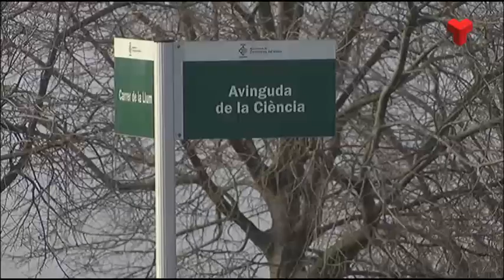L'empresari David Garrofé impulsa un edifici d'oficines prop del sincrotró Alba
L’empresari terrassenc, David Garrofé, impulsa al Parc de l’Alba de Cerdanyola on hi ha l’accelerador de partícules, el sincrotró, la construcció d’un edifici sostenible per a oficines i laboratoris d’innovació.